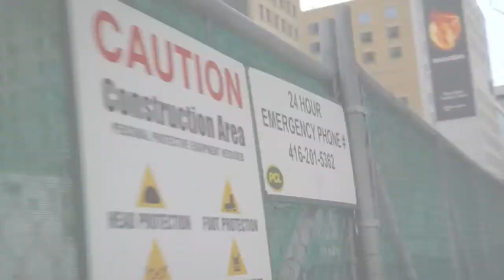Second SGPro HPX170 Day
A collection of shots done in early spring on my second time out with the SGpro rev3 and the HPX170. All shot with a Nikon 50mm lens. Also everything is handheld, so i apologize for shakiness.